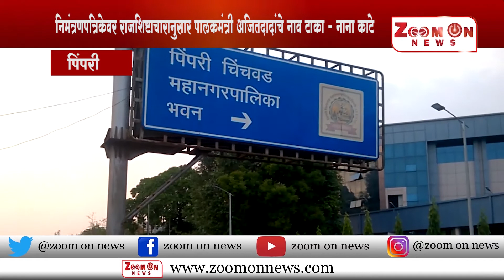पिंपरी - निमंत्रणपत्रिकेवर राजशिष्टाचारानुसार पालकमंत्री अजितदादांचे नाव टाका - नाना काटे